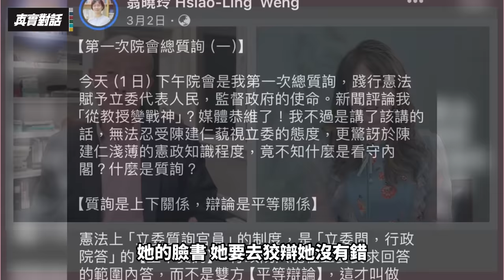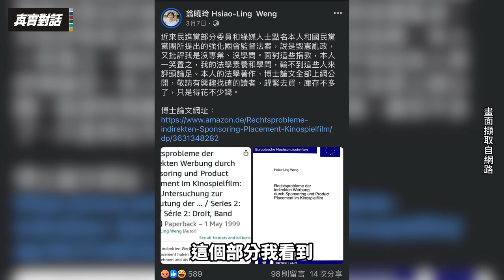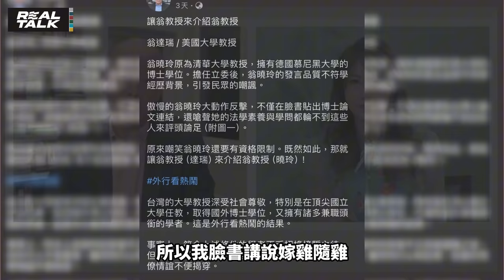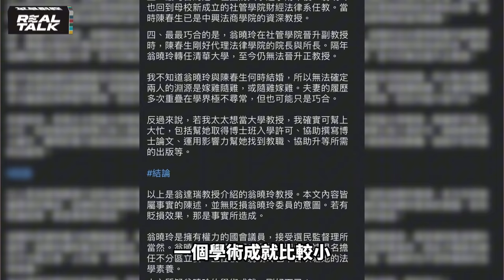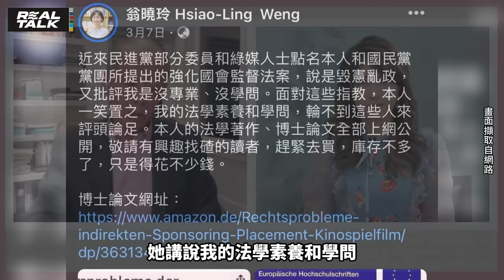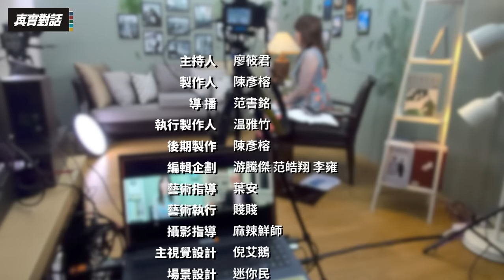【EP50】翁達瑞:我最受不了翁曉玲的學術傲慢/翁達瑞批翁曉玲:丟臉的萬年副教授 學術成就幾乎是零/詭?師生.學長.同事 翁曉玲夫妻資歷重疊不尋常｜廖筱君 REAL TALK真實對話_20240314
來賓：旅美教授 翁達瑞

★檜山坊優惠★
📣檜山坊全館優惠至3/31

主題：
1.翁曉玲毀憲亂政 翁達瑞批:不懂民主的法學博士
2.翁曉玲質詢上對下態度 翁達瑞:博士怎麼拿的?
3.翁達瑞:翁曉玲傲慢自大 丟臉的萬年副教授
4.翁達瑞:翁曉玲硬凹個性 學術成就幾乎是零
5.翁曉玲投書中時也當履歷 翁達瑞:乞丐行頭
6.詭?師生.學長.同事 翁曉玲夫妻資歷重疊不尋常
7.翁達瑞:我最受不了翁曉玲的學術傲慢
8.翁達瑞謹記母親教誨:路邊小草也會把你絆倒